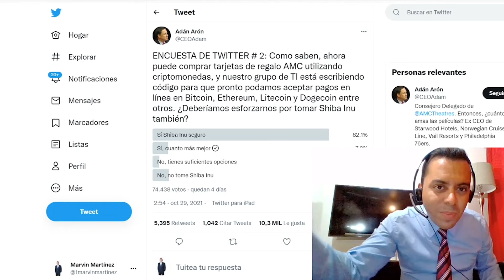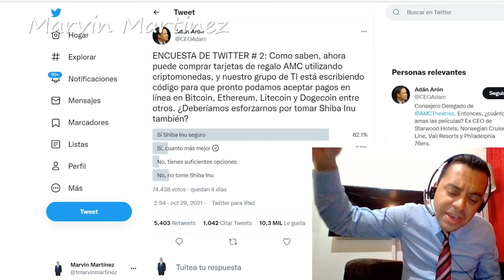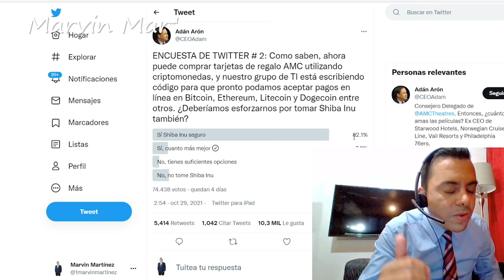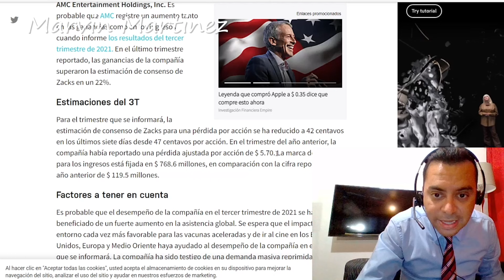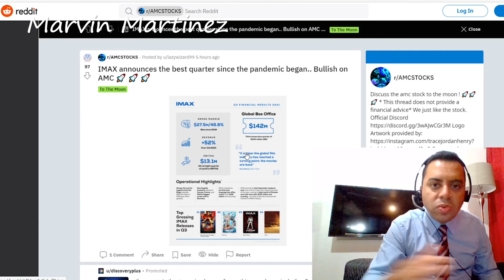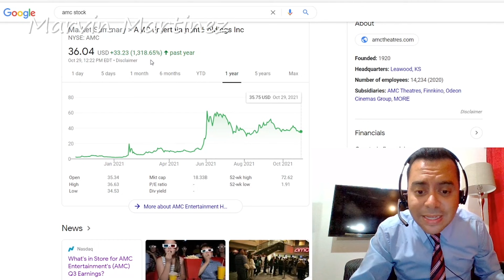amc español | amc tendra shiba inu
Este Videos vamos hablar sobre lo que esta pasando con amc, sabemos que muy pronto vienen los ingresos de amc y esto puede ser un catalitico para un amc shirt squeeze, tambien el ceo de amc adam aron indica algo muy importante que puede ser fuerte para Amc y esto es que esperan ingresar la opcion de comprar tickets con shibas inu

Este Videos vamos hablar sobre lo que esta pasando con amc, sabemos que muy pronto vienen los ingresos de amc y esto puede ser un catalitico para un amc shirt squeeze, tambien el ceo de amc adam aron indica algo muy importante que puede ser fuerte para Amc y esto es que esperan ingresar la opcion de comprar tickets con shibas inu, ahora estos pueden ser catalicos fuertes para la accion de amc y puede ser que suba de precio ya tener la posibilidad r=en comprar tickets con shiba Inu puede ser grande

⏱️TIMESTAMPS⏱️
0:00 Intro
2:26 Adam Aron Ceo de Amc hace encuesta sobre shiba inu
4:09 Amc earning muy pronto
6:50 Catalitico fuerte los ingresos

Video by
Hadasa's, InC